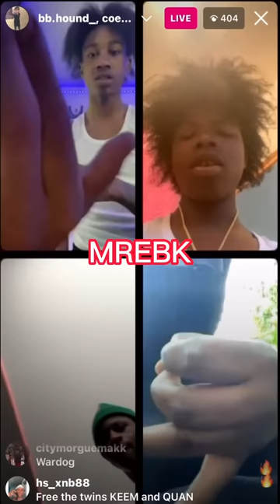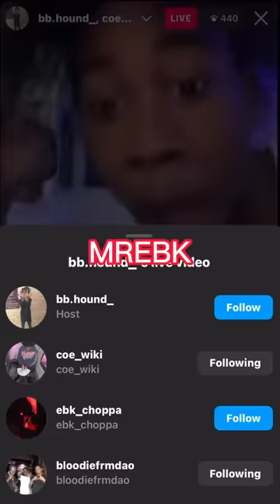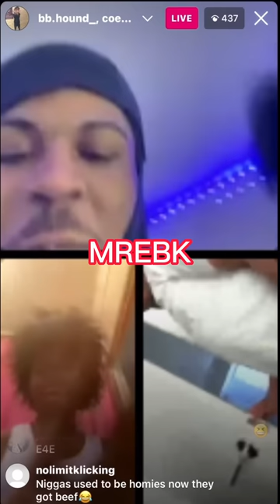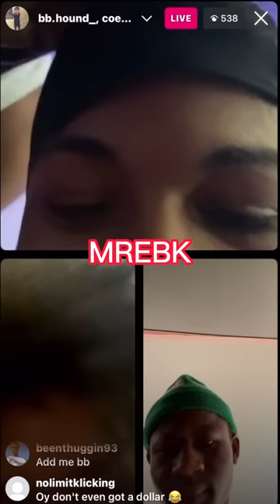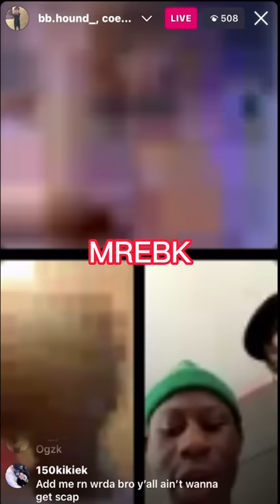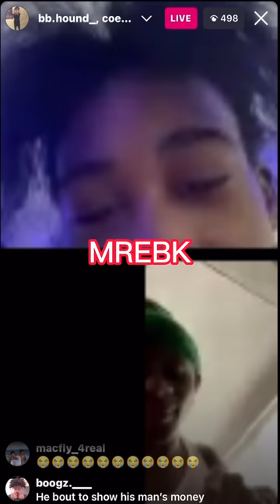BLOODIE & BOUBA SAVAGE ON HOTS OY OGZ BEEF 😨kayflock